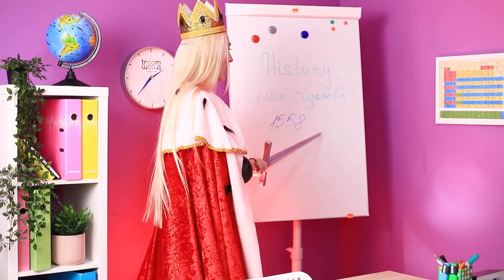Princesas da Disney na Volta às Aulas!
Não é incomum encontrar princesas da Disney na faculdade porque elas também precisam aprender. Mas eles conseguem se comportar como alunos comuns?